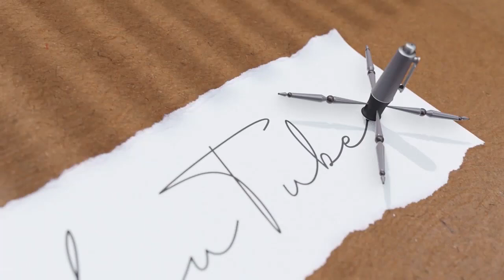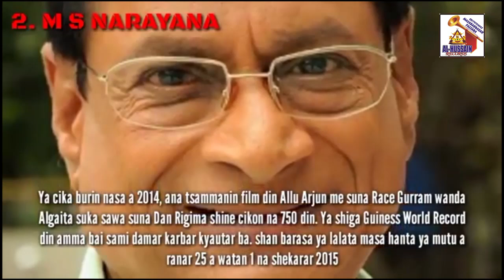Jaruman Barkwancin da Suka Mutu a India